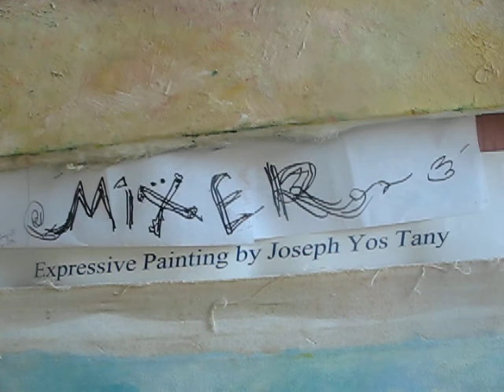joseph tany painting: MIXER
picture time:

Still Runner 1:12
Night guard 1:30
Home 2:00
New Gaia 2;23
Girl friends 2:49
Rainy Over River Forever  3:09
Nymp 355
Time 4:40
Aphrodite 5:18
Breathe 5:55
Hope 6:24
Sky 6:36
For You Papa 6:53
mixer 7:27
Chicken Dawn Chronometric 8:00
Thousand 8:44
Untimely Mass 9:20
Garden of Eden 9:42
the enormous gathering 10:10
Horn Blown 10:25
Ray Del Lava 11:15
The Day Of Disclosure 11:19